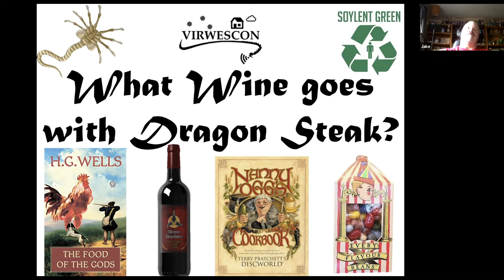Virwescon 3: Fantastical Foods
What wine would go with a dragon steak?  What are the best fantasy foods, candies, and spirits. Could science manufacture a food that glows in the dark?  Grab your favorite snack and join us as we muse about these and other SF&F culinary questions.